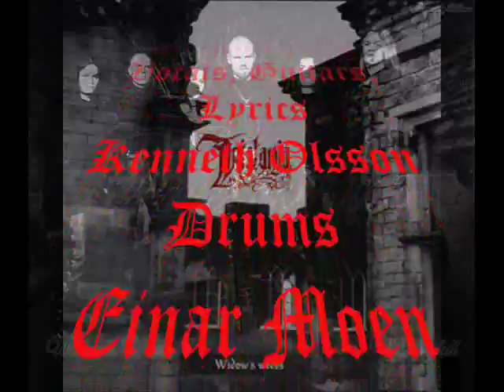Tristania *Angellore* (HQ)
When summer's gone flee my angel
Winterwinds they might lead you far away
Beyond the pale horizon, a greaven silence
Over dreams to my heart yet not remain

(Oh please believe)
It's in her eyes
(It is inside)
It's in her heart, the same relation from which
I once led astray
(Oh please believe)
(It is inside)
It's in her heart, the same delightful place
I once felt in you

Angellore revered at dusk
For thee I rose, now descend all alone
Rise for me, soothe my heart
So wide a sea, may I overcome

[Spoken] Into the night strays an angel
So lost and tearful all astray

Into the night strays an angel
Lo where's the pale horizon
Oh where is dyingness
You reach for me beyond so wide a sea

(Oh please believe)
(t is inside)
It's in her heart, the same desire
I feel burning in me
(Oh please believe)
(It is inside)
It's in her heart, the same desire from
The empty pain within

Deep as the sea, wailing secrecies are burning in me
For a dream I once desired
I bequeth my sorrow and I regret to thee
Cannot cross that wide a sea